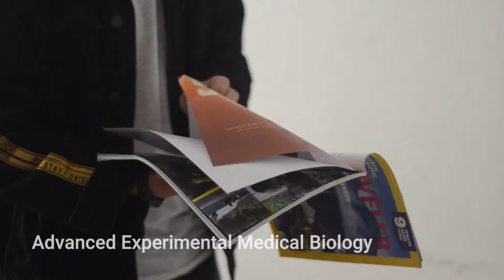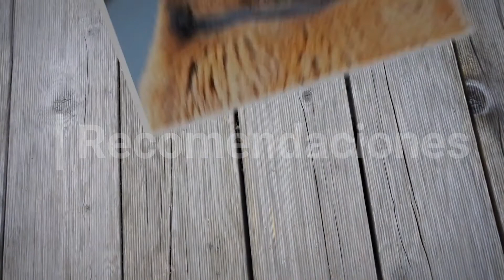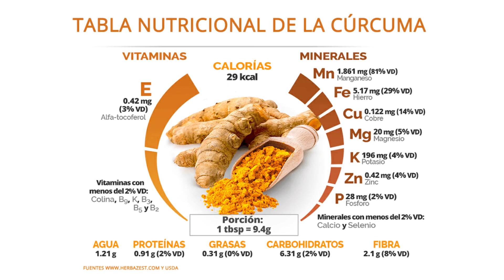!ALERTA! Cúrcuma - Vida Saludable - Superalimentos - Beneficios del la Curcumina -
La curcuma que ya es conocida en todo el mundo, es originaria y usada por siglos en Asia ya que nos aporta nutrientes esenciales para nuestra

Gracias por dar ME GUSTA y COMPARTIR.

Thanks to
Jon Bodsworth [Copyrighted free use]